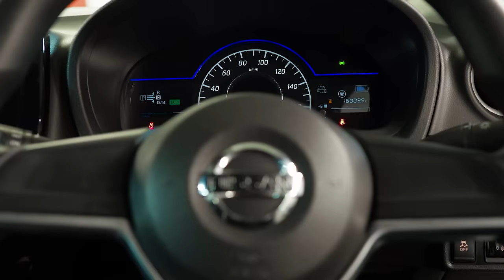Nissan Note E-Power | Гибрид от Ниссана - сплошные плюсы? Разбираемся на примере хэтчбэка б/п по РФ.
Друзья, всем привет! Если Вы ищите для себя максимально свежий практичный хэтчбэк для преимущественно городской эксплуатации, компания Ниссан подготовила для Вас готовое решение - Nissan Note E-Power в кузове E12. В чем плюсы и есть ли у машины минусы мы рассказываем в сегодняшнем видео.

★ Продажа Авто
★ Покупка Авто